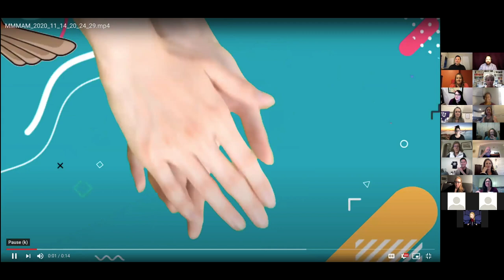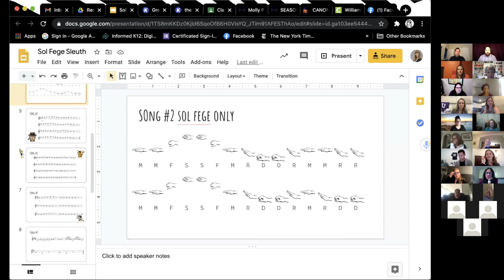What's Working for You?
We've been doing this for a little while now... what's working for you? In this session we'll discuss the successes and... not successes... of Fall 2020. What will we take with us into the spring? What will last beyond the pandemic? Hosted by Jeffrey Benson.